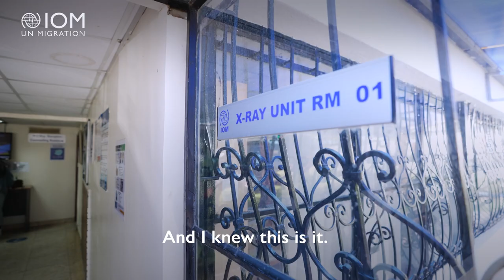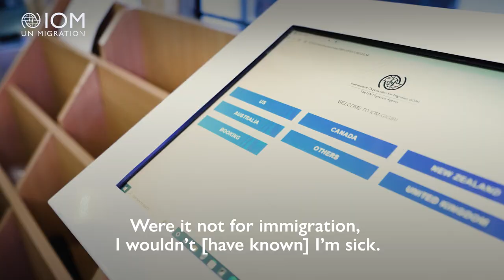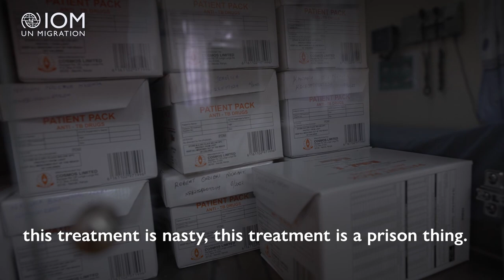Continuing the fight against tuberculosis: Immaculate’s story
Immaculate was diagnosed with tuberculosis (TB) when she applied to immigrate to the United States, and underwent a migration health assessment at IOM’s migration health assessment centre in Nairobi, Kenya. She has received treatment and is now an advocate in the global fight against TB.